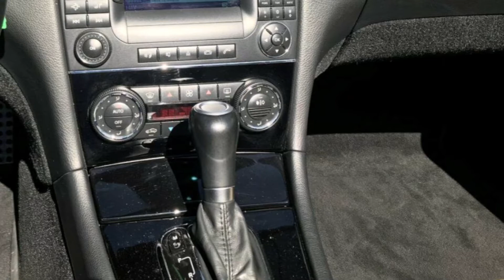2005 Mercedes-Benz A209 CLK55 AMG Cabriolet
2005 Mercedes-Benz A209 CLK55 AMG Cabriolet Designo Mysticrot Metallic 037

Kraftstoffart Benzin
Getriebe Automatik
Schadstoffklasse Euro4
Umweltplakette 4 (Grün)
Erstzulassung 08/2005
Klimatisierung Klimaautomatik
Einparkhilfe Vorne, Hinten
Farbe (Hersteller) designo mysticrot
Innenausstattung Vollleder, Beige

Ausstattung:
954 AVANTGARDE
889 Keyless-Go
772 AMG Styling
423 5-Gang-Automatikgetriebe
581 Komfort Klimatisierungsautomatik
614 Bi-Xenon Scheinwerfer
220 Parktronik-System (PTS)
619 Abbiegelicht
401 Sitzklimatisierung für Fahrer und Beifahrer
404 Multikontursitz für Fahrer
786 45,7 cm (18") AMG Leichtmetallräder im Doppelspeichen-Design
275 Memory Paket Fahrersitz elektrisch verstellbar
242 Vordersitz rechts elektrisch verstellbar mit Memory-Funktion
819 CD-Wechsler 6fach
386 Komfort-Telefonie
213 Parameterlenkung
X84 Leder designo chablis zweifarbig
500 Außenspiegel elektrisch anklappbar
249 Innen- und Außenspiegel automatisch abblendend
U18 Automatische Kindersitzerkennung (AKSE)
573 Kindersitzbefestigung ISOFIX im Fond
293 Sidebags im Fond
283 Windschott
600 Scheinwerferreinigungsanlage
740 Stoffverdeck schwarz
477 Reifendruckverlust-Warnung
926 Abgasreinigung EURO 4 Technik
525 Audio 50 APS Navigation
W69 designo Zierelemente Klavierlack schwarz
810 Harman Kardon Surround - Soundsystem
405 Multikontursitz für Beifahrer

Sonstiges:
Leder designo Chablis zweifarbig
Neupreis (ehem. UVP des Herstellers): 98.692,80 Euro

If a purchase is made via such a link, I will be involved with a commission. There are no additional costs for you. Where, when and how you buy a product is of course up to you. Photo Photo Credits: kfz sven junge, mobile.de